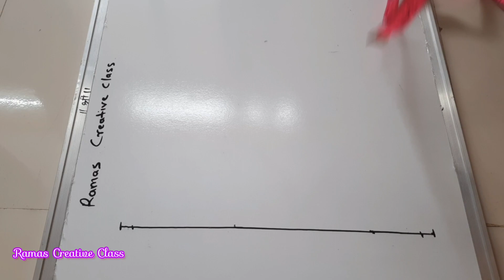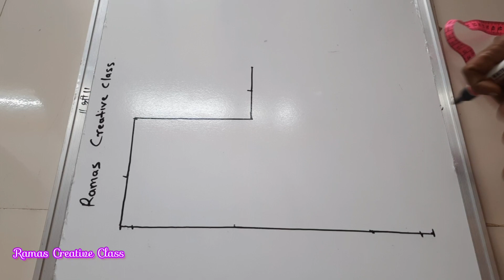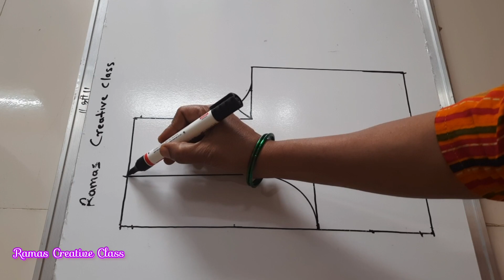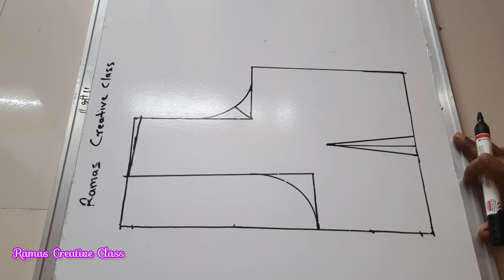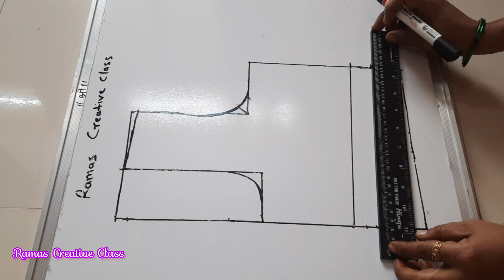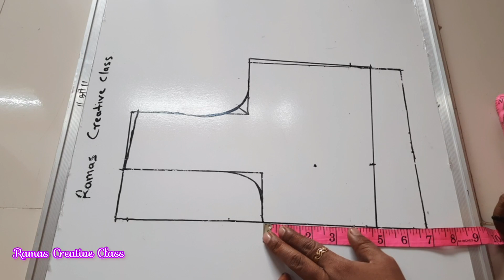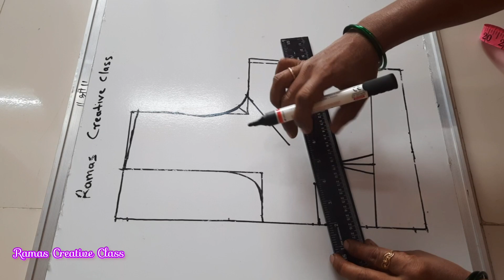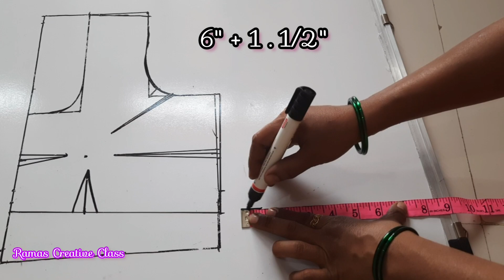28 size साधा ब्लाऊज परफेक्ट मेजरमेंट / चार टक्स ब्लाऊज कटींग / sadha blouse in Marathi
28 size साधा ब्लाऊज परफेक्ट मेजरमेंट / चार टक्स ब्लाऊज कटींग / sadha blouse in Marathi

Welcome to Ramas creativeclass

28 size साधा ब्लाऊज परफेक्ट मेजरमेंट / चार टक्स ब्लाऊज कटींग / sadha blouse in Marathi